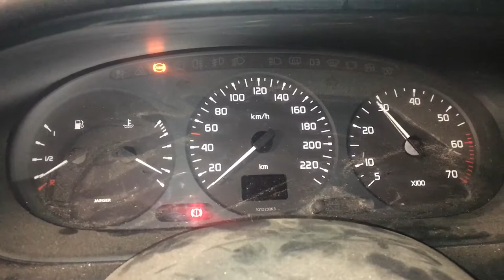Т2905 ДВС (Двигатель) Renault Scenic 1.6i K7M702